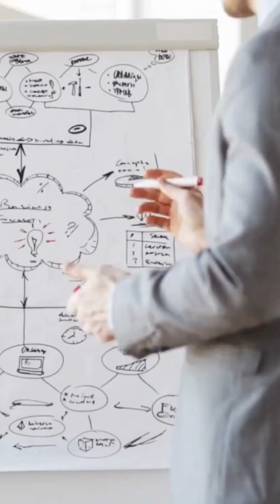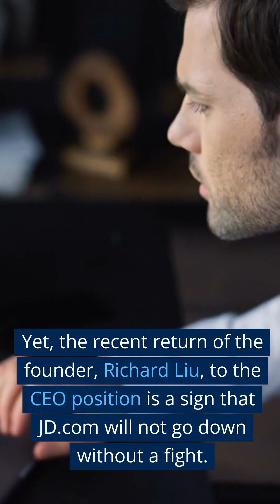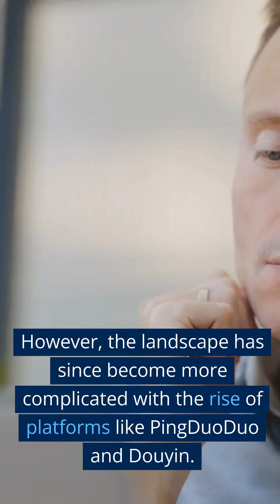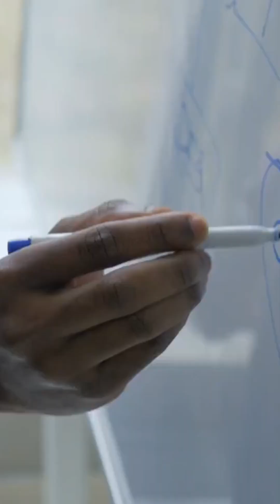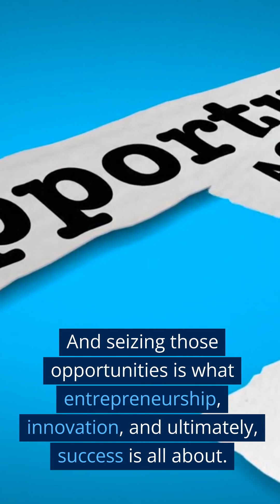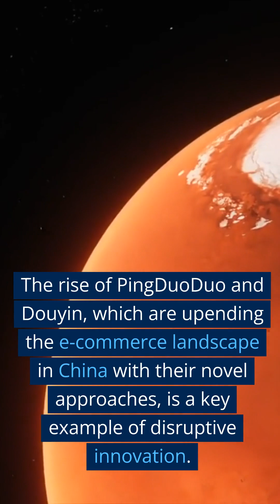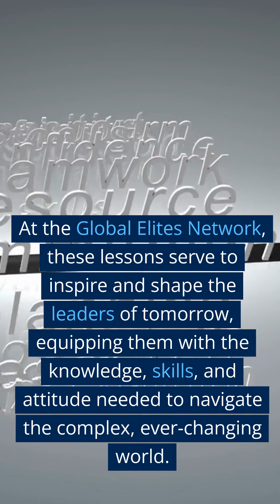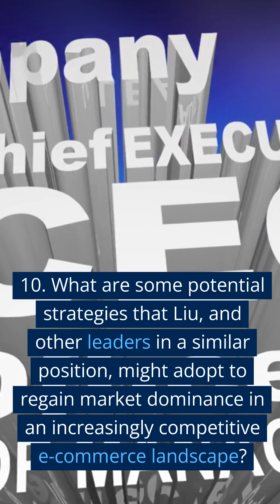Maverick's Riveting Story of Richard Liu & JingDong JD.com - People Who Have Changed the World -v1.0